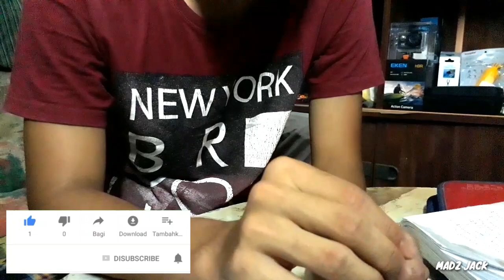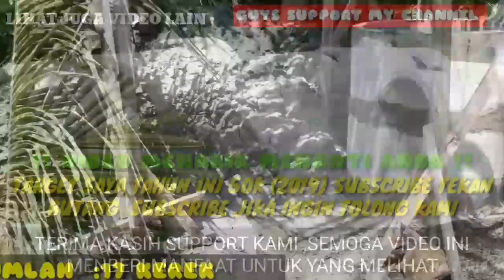Menggali dalam masa 2hari 17kerek ,biar betul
Video ini kami buat dan gali pada 27/3/2019

Terima kasih sudah menonto ,terima kasih yang support kami

Ada pertanyaan boleh tinggal diruang komen

Terima kasih saya ucapkan  sakali lagi  support kami

Telaga:air
Tarikh :27,3,-28,3,2019
Kawasan:bukit marat
Masa siap:2 hari (2 kali pagi)
Tk:2
Mg:8,5,0

Gali telaga,telaga air,telaga,telaga minum,air telaga